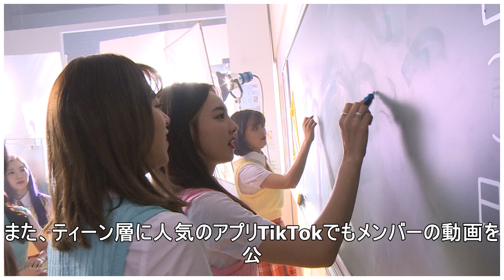TWICE、新CM「Qoo」が本日より放映開始！可愛すぎる制服姿の9人に注目（動画あり）